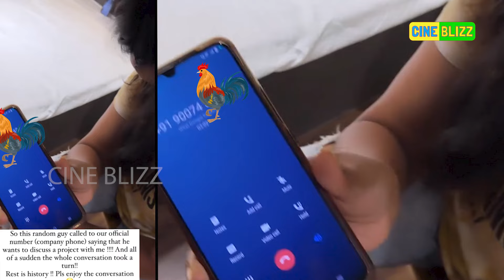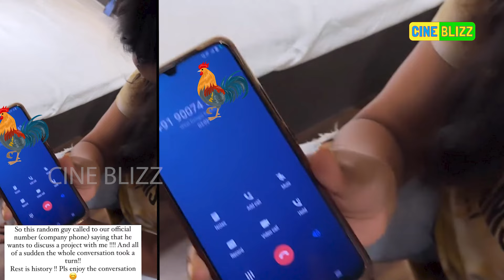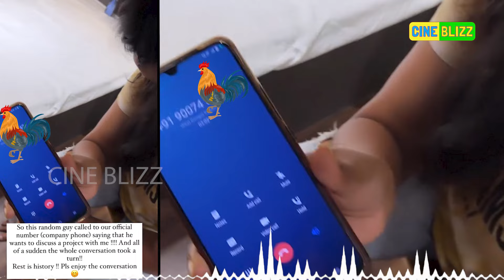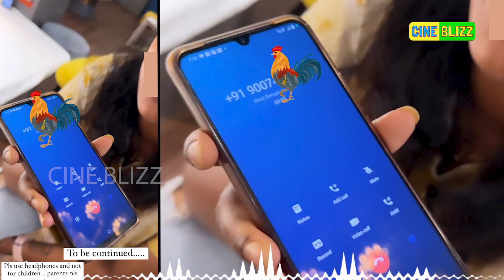അശ്ലീലം..! യുവാവിന്റെ വീഡിയോ പുറത്തുവിട്ട് നടി ആര്യ..video | Arya Babu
ഞാൻ ചെയ്യുകയാണെന്ന് യുവാവ്..!
ഫോൺ നമ്പറടക്കം വീഡിയോ
പുറത്തുവിട്ട് നടി ആര്യ..Video..